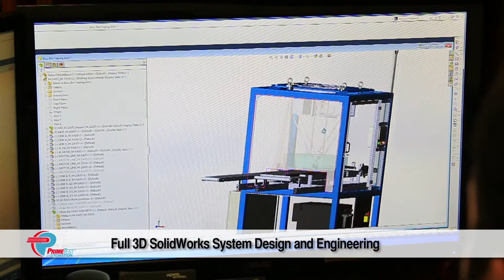High Speed Robotic Part Traying Of Automotive Assembly Component for Automated Processing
Automated robotic part handling of metal stamping at high speed for packaging of automotive assembly component.